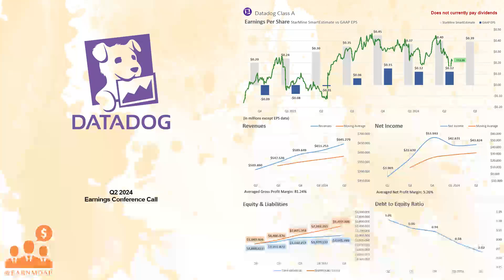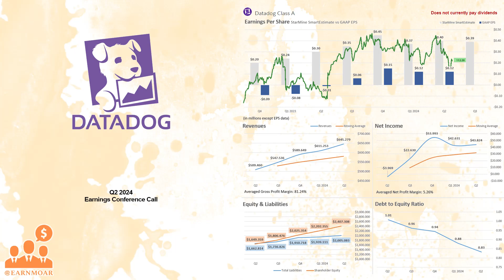$DDOG Datadog Q2 2024 Earnings Conference Call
08/08/2024 Q&A: 25:41
Datadog, Inc. operates an observability and security platform for cloud applications in North America and internationally. The company's products comprise infrastructure and application performance monitoring, log management, digital experience monitoring, continuous profiler, database monitoring, data streams and universal service monitoring, network monitoring, incident management, workflow automation, observability pipelines, cloud cost and cloud security management, application security management, cloud SIEM, sensitive data scanner, and CI visibility. Datadog, Inc. was incorporated in 2010 and is headquartered in New York, New York.